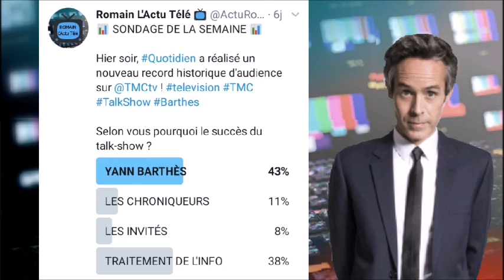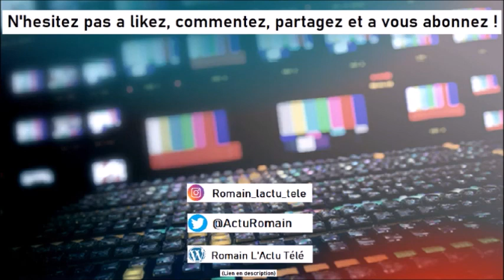JT de la TV S3 #23 - Les Marseillais, Koh Lanta, Top Chef, Capitaine Marleau !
Dans une vidéo d'une dizaine de minutes on revient sur l'actualité télé de la semaine.
Nouveauté, News, Audiences, Indiscrétion. On revient sur tous se qui agite le PAF et les médias.

Aujourd'hui je parle des Marseillais, de Koh Lanta, de Top Chef et de Capitaine Marleau !

Tchao ! ^^